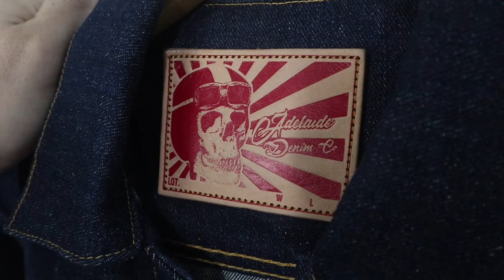Adelaide Denim Type 1 Jacket Review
Adelaide Denim Type 1 Jacket Review by Harris